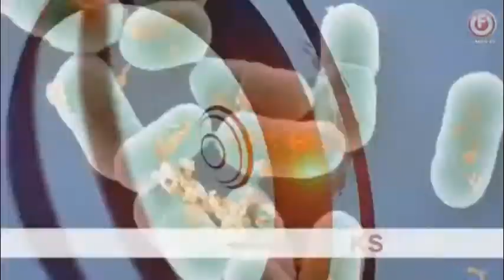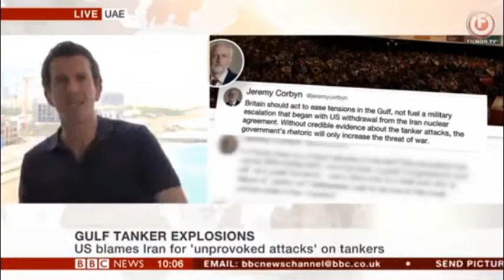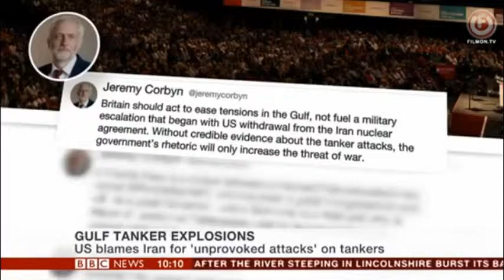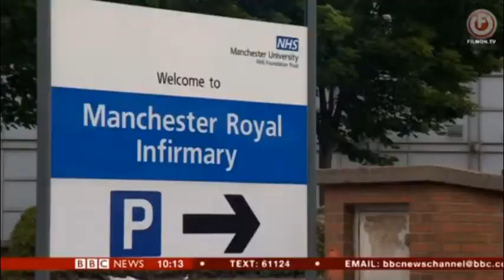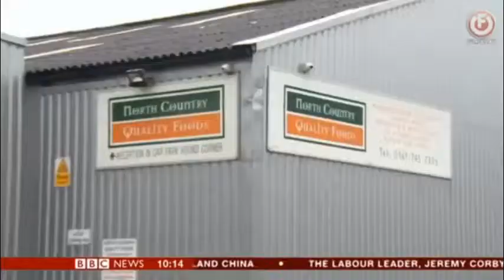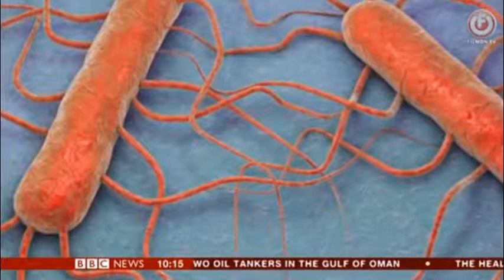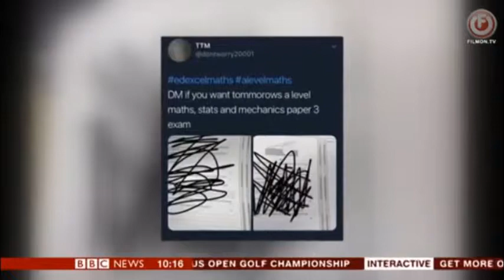BBC News at 10 15/06/2019 CONSERVATIVE LEADERSHIP RACE